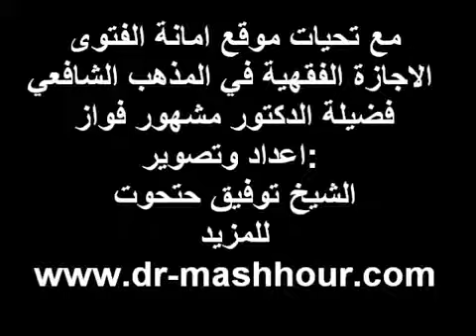باب الاعتكاف :: كتاب الصوم ج5 :: د.مشهور فواز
كتاب الطهارة النكاح الصلاة الصوم